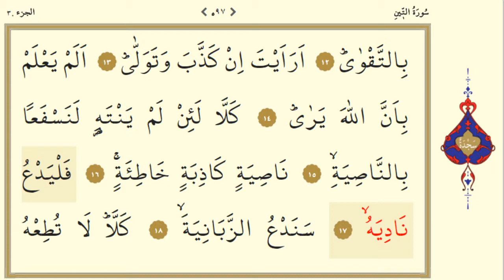ALAK SURESİ (İKRÂ)OKU EZBERLE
Merhabalar.
Sayfada, Kur'an-ı Kerim, Hikayeler,Şiir İlahilerve gençlerle yarışmalar mevcuttur..
Sevgiyle Kalınız...